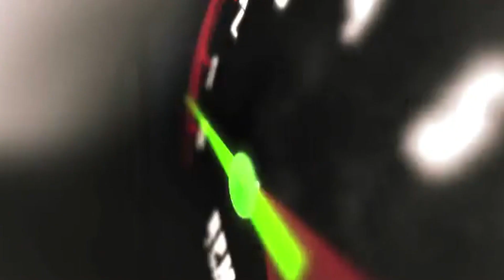2020 Subaru WRX Sport AWD | fast.ridetime.ca